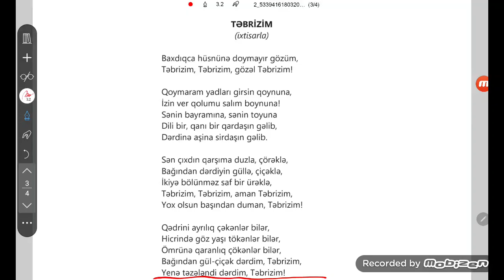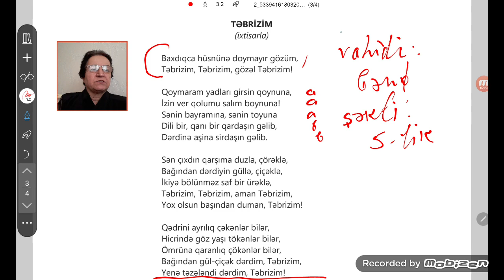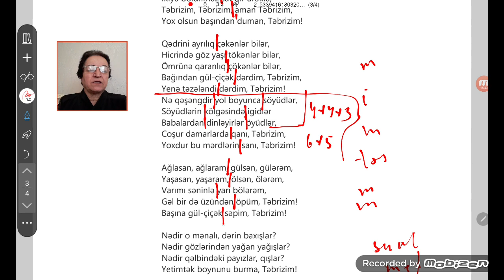S.Rüstəm. "Təbrizim" şeirinin təhlili